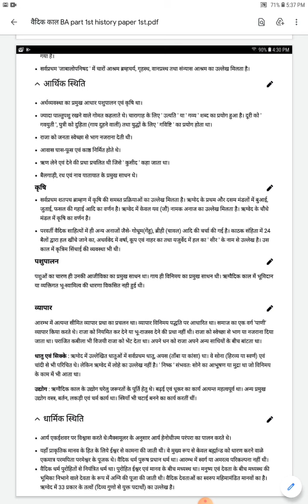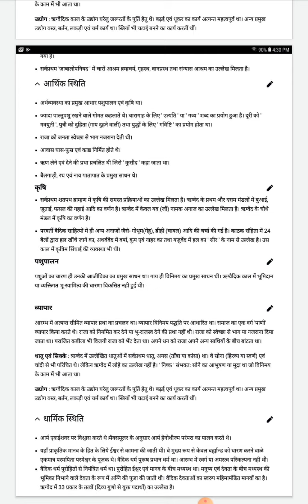वैदिक कालीन आर्थिक एवम् धार्मिक स्थिति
BA part 1st history paper 1st